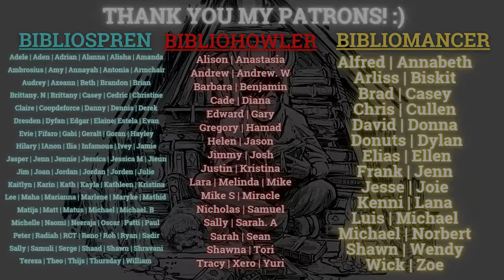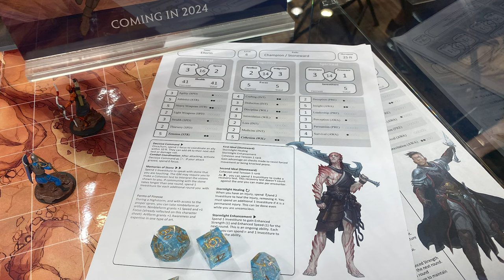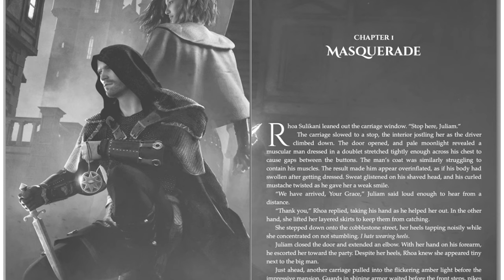Mistborn Era 3, Cosmere Cover Change, Powder Mage, Vinland Saga Deluxe HC & LotM (SFF Spotlight 34)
For this specific video, the news is compiled from the 27th of July until the 10th of August 2023!

Let me know what you think about the spotlights! SFF Spotlight Episode 35 will be posted on the last week of August 2023! Thank you so much!

0:00 Intro
0:56 Stormlight Archive all-new deck building game & Tabletop RPG
1:30 Mistborn Era 3 Title
2;09 Yumi and the Nightmare Painter by Brandon Sanderson & UK edition changes
3:41 The Ice by Ryan Cahill Release Date
4:33 New Witcher Book by Andrzej Sapkowski.
5:29 Witcher TV show producer blaming the American audience.
7:12 Jujutsu Kaisen season 2 will be back on August 31st.
8:12 Lord of the Mysteries anime announcement
9:09 Michael J. Sullivan Free Riyria books
10:28 Kickstarter campaign: Fate of the Wizardoms by Jeffrey L. Kohanek
11:10 Kickstarter Campaign: Travis Baldree’s Legends & Lattes Deluxe Hardcover published by Wraithmarked Creative.
11:59 Special Edition: Bookshops and Bonedusts by Travis Baldree Broken Binding edition
12:53 Special edition: Powder Mage trilogy by Brian McClellan The Broken Binding
14:16 The Last War trilogy by Mike Shackle. Broken binding edition
14:52 Black Magician Trilogy by Trudi Canavan. Illumicrate edition
15:31 Shadow of the Wind by Carlos Ruiz Zafon. Folio Society Edition
16:37 The Forgotten Beasts of Eld 50th anniversary edition by Patricia McKillip
17:34 Empire of the Damned by Jay Kristoff. Waterstones edition.
18:10 Vinland Saga by Makoto Yukimura Deluxe Hardcover Edition Volume 1
19:14 Cover Reveal: To Gaze Upon Wicked Gods by Molly X. Chang.
19:51 Cover Reveal: The Hidden Queen by Peter V. Brett
21:16 Cover reveal: Gogmagog & Ludluda by Jeff Noon and Steve Beard
21:55 Cover Reveal: Keeper Origins omnibus by J.A. Andrews
22:46 Labyrinth’s Heart by M.A. Carrick
23:11 The Pattern of the World by J.T. Greathouse
23:49 MANY Noteworthy Self-published fantasy books
24:21 Closing

Artists mentioned:
-Darko Stojanovic
-Tran Nguyen
-Rachel St Clair
-Jake Caleb
-Justin Gerard
-Shawn T. King
-Rene Aigner
-Park Sungha
-no0nedesigns
-Diana Dworak
-Jorge Gonzales
-Stephanie Law
-Sijahong
-Martina Fackova
-Ian McQue
-Kalmahul